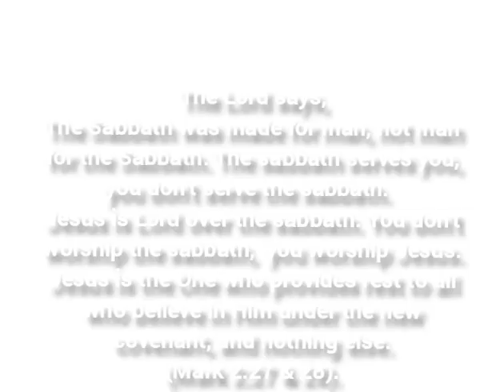PROPHETIC EXPLOSION! - Linda & Marius Ministries.